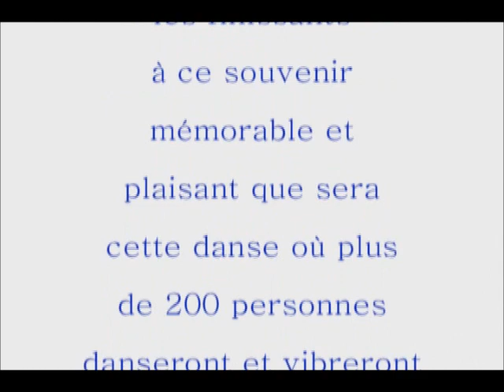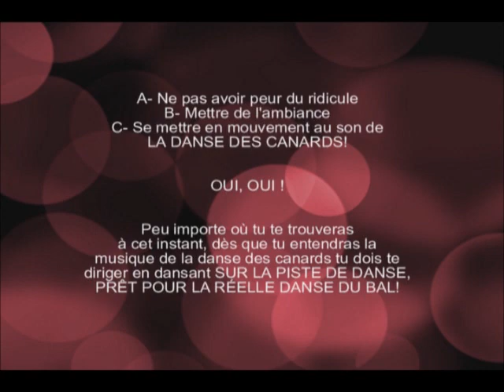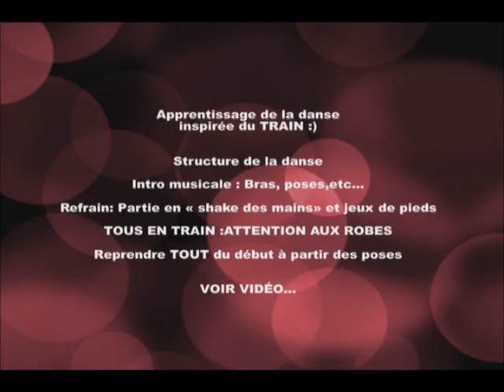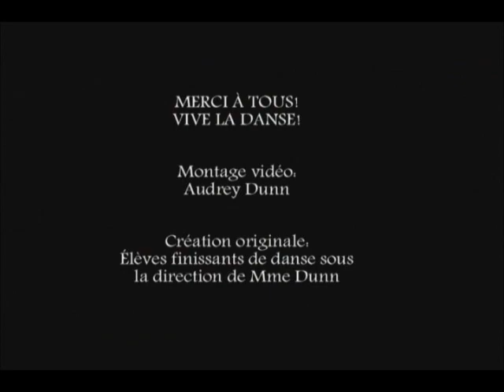BAL 2013 ESCL